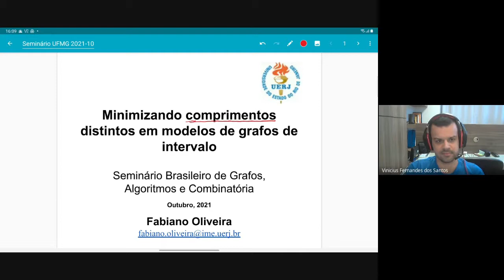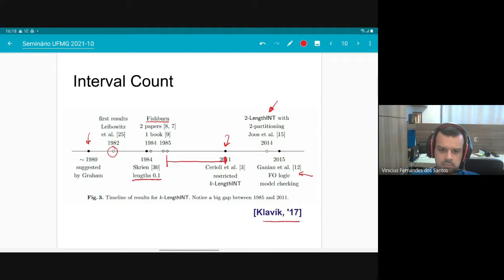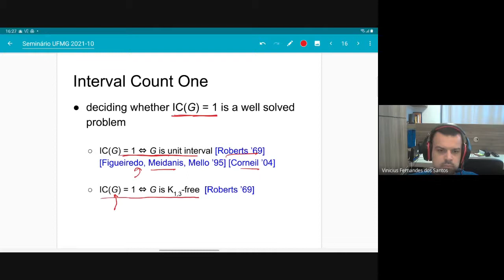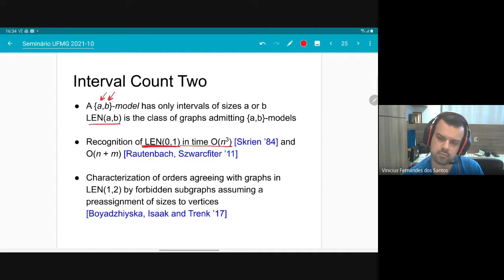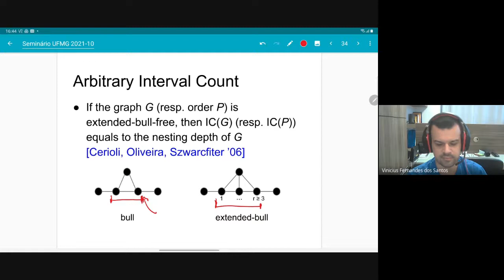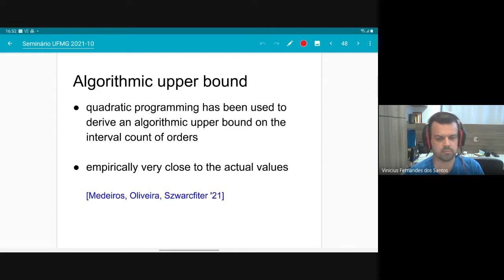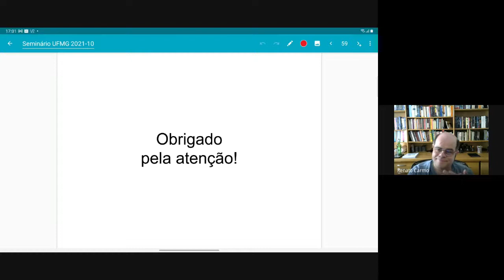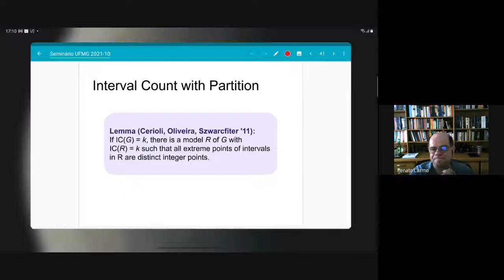Fabiano Oliveira (UERJ) - 21/10/2021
Título: Minimizando comprimentos distintos em modelos de grafos de intervalo
Palestrante: Fabiano Oliveira (UERJ)

Resumo: Um grafo G é de intervalo se existe uma família de intervalos da reta real, cada intervalo correspondendo a um vértice de G, de modo que (u,v) é uma aresta de G se e somente se a interseção dos intervalos correspondentes aos vértices u e v é não vazia. Tal família, se existente, é chamada de modelo de G. Um grafo de intervalo é unitário se há um modelo associado no qual todos os intervalos têm comprimento unitário.

Dado um grafo de intervalo G, dizemos que G possui contagem de intervalo k se existe um modelo associado a G que empregue no máximo k comprimentos distintos de intervalo. Embora tanto grafos de intervalo quanto grafos de intervalo unitário sejam muito bem conhecidos, com centenas de artigos sobre eles, problemas associados a grafos com contagem de intervalo k, para qualquer k pelo menos 2, são pouco explorados na literatura. Em particular, a complexidade do problema de reconhecer se um grafo possui contagem de intervalo k é um problema em aberto desde a década de 80, quando foi sugerido por Ronald Graham.

Nesse trabalho, apresentaremos uma visão geral do problema, principais resultados encontrados na literatura, incluindo avanços recentes.